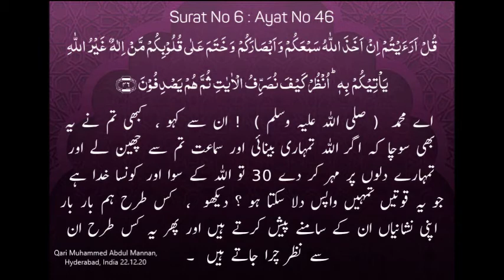ayat 46 of Suratul Anaam - Qari Muhammed Abdul Mannan, Khateeb Masjid Hibatul Jabbar, Hyd, India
ayat 46 of Suratul Anaam - Qari Muhammed Abdul Mannan, Khateeb Masjid Hibatul Jabbar, Hyderabad, India